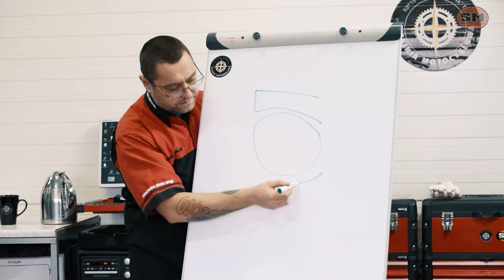Szkolenia Motocyklowe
Na szkoleniu w Stajni Motocyklowej, oprócz pobierania nauk, nagrywałem materiał do krótkiego filmu, który za jakiś czas powstanie. Ponieważ akcja ma się dziać i u Szparagów i w plenerze a plener jeszcze nie jest dość wiosenny, zrobiłem próbę minutowej reklamy ze spontanicznych ujęć.
CF

Muzyka: Saniani - "Extreme"